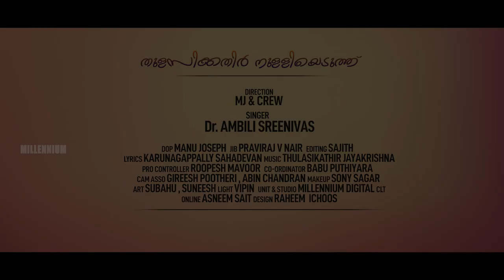തുളസിക്കതിർ നുള്ളിയെടുത്ത് | Thulasikathir Nulliyeduthu | Dr.Ambili Sreenivas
Watch തുളസിക്കതിർ നുള്ളിയെടുത്ത് | Thulasikathir Nulliyeduthu | Dr.Ambili Sreenivas

Direction : MJ & Crew
Singer : Dr Ambili Sreenivas
Lyrics  : Karunagappally Sahadevan

DOP : Manu Joseph
Jib : Praviraj V Nair
Editing : Sajith
Pro Contrller : Roopesh Mavoor
Co - Ordinator : Babu Puthiyara
Cam Asso : Gireesh Pootheri,Abin Chandran
Makeup : Sony Sagar
Art : Subahu
Light: Vipin
Unit & Studio : Millennium Diital
Online : Asneem Sait
Design Media :  Raheem Ichoos